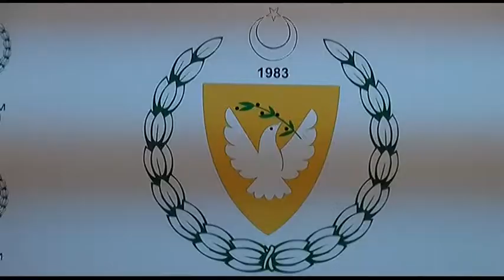“ÇEVRE BİLGİSİ” DERSİ ANA SINIFTAN LİSEYE KADAR TÜM SINIFLARDA OKUTULACAK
Çevre, yeni öğretim yılında müfredata dahil edilerek ana sınıftan liseye kadar tüm sınıflarda ders olarak okutulacak.
Eğitim ve Çevre bakanlıklarına bağlı daireler ile Çevre Platformu’nun atölye çalışmasıyla belirlenen müfredat “Çevre Bilgisi” dersinde işlenecek.
Ders kitabı Milli Eğitim Bakanlığı tarafından basılacak ve okullara dağıtılacak.
“Çevre Bilgisi” dersinin daha etkin şekilde verilebilmesi için öğretmenler için hizmet içi eğitim faaliyetleri de planlanacak.
Çevre konusundaki çalışmalar okullardaki eğitim etkinlikleri ve soysal faaliyetlerle sınırlı da kalmayacak.
Bu konudaki duyarlılığı artırmak için görsel, işitsel ve yazılı medyada yayınlanacak materyaller hazırlanacak, halka ulaşılacak.